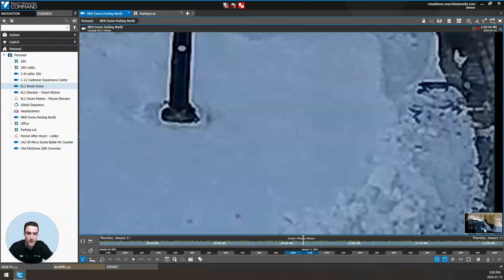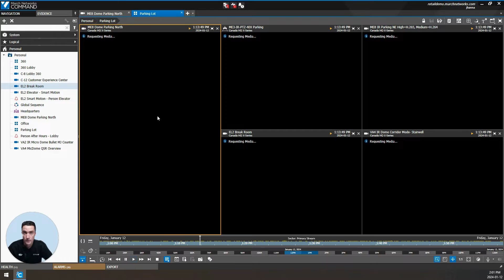March Networks Academy: Command Client - View Live and Recorded Video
Easily View Live and Recorded Video in the Command Client | March Networks Academy with Jeff Hanna

March Networks Academy is a new video series featuring March Networks' Account Manager, Jeff Hanna. Follow along as Jeff walks you through some common pain points you may be experiencing and how March Networks can help you solve these with our advanced video surveillance and intelligent software suite of products.

Command Client - Easy Video Exports and Snapshots How to Find and Download Software and Codecs to Review Video Exports